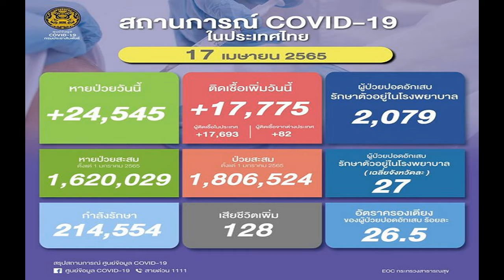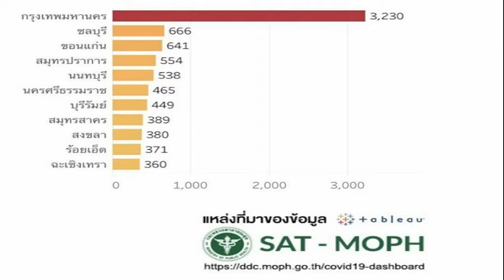โควิดวันนี้ยอดตายนิวไฮ 128 ศพ ติดเชื้อ1 7 หมื่น ราย ATK 13,617 ราย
โควิดวันนี้ ยอดตาย ‘นิวไฮ’ ต่อเนื่อง วันนี้ดับเพิ่ม 128 ศพ ติดเชื้อ 17,775 ราย เข้าข่าย ATK 13,617 ราย มาจากต่างประเทศ 82 ราย
เมื่อวันที่ 17 เม.ย.65 ศูนย์บริหารสถานการณ์โควิด-19 รายงานยอดผู้ติดเชื้อโควิด-19 ประจำวัน มีผู้ติดเชื้อรวม 17,775 ราย จำแนกเป็น ผู้ป่วยจากในประเทศ 17,693 ราย ผู้ป่วยมาจากต่างประเทศ 82 ราย และผู้ป่วยสะสม 1,806,524 ราย (ตั้งแต่ 1 มกราคม 2565)
ขณะที่หายป่วยกลับบ้าน 24,545 ราย หายป่วยสะสม 1,620,029 ราย (ตั้งแต่ 1 มกราคม 2565) ผู้ป่วยกำลังรักษา 214,554 ราย และเสียชีวิต 128 ราย ซึ่งถือเป็นสถิติใหม่ (นิวไฮ) ต่อเนื่อง หลังจากที่เมื่อวานนี้มียอดเสียชีวิตนิวไฮล่าสุดอยู่ 125 ราย ติดเชื้อเข้าข่าย ATK 13,617 ราย

ด้านจำนวนผู้ป่วยปอดอักเสบ รักษาตัวอยู่ในโรงพยาบาล 2,079 ราย เฉลี่ยจังหวัดละ 27 ราย และอัตราครองเตียง ร้อยละ 26.5